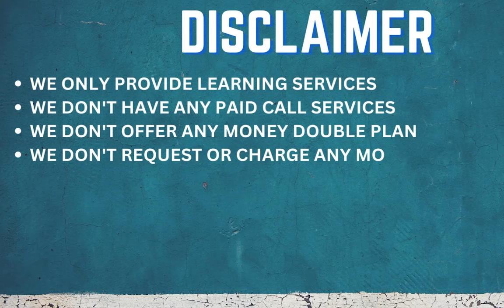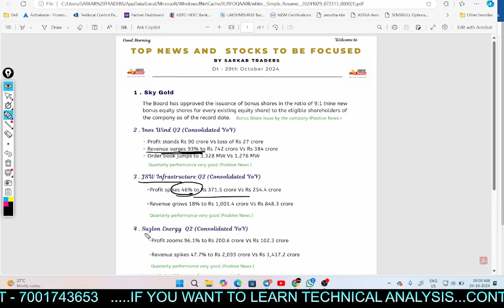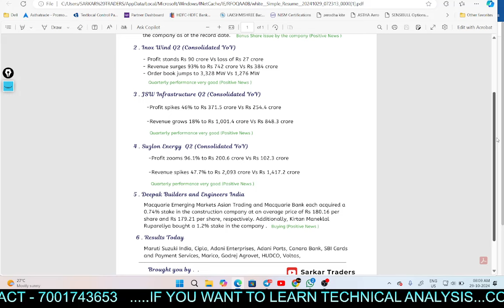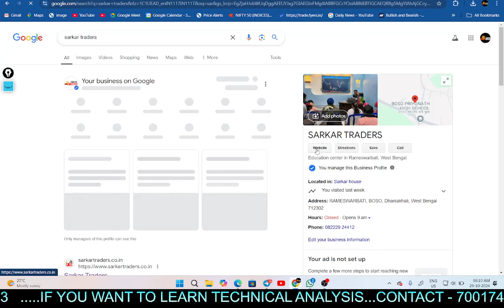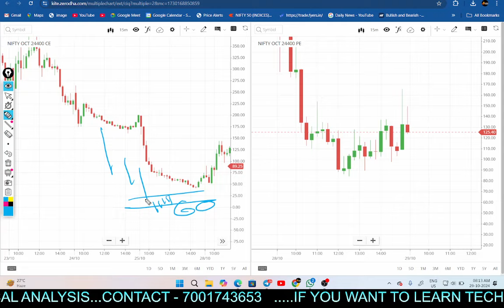MORNING UPDATE | CE/PE ANALYSIS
👉🏿 If you are looking to know about stock Market Prediction & Analysis, then this video will be beneficial for you. Use your own analysis for investing in the market which is subject to risk. We are not a Sebi-Registered analyst 👈🏿